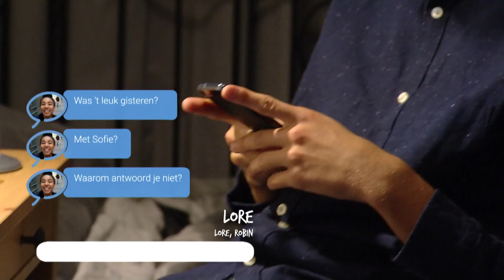Ketnet - 4eVeR / Reeks 5 - Aflevering 4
Elke dag een nieuwe aflevering van 4eVeR.

4eVeR is een reeks over de vrienden Lore, Gamil, Robin en Emma en hun families.